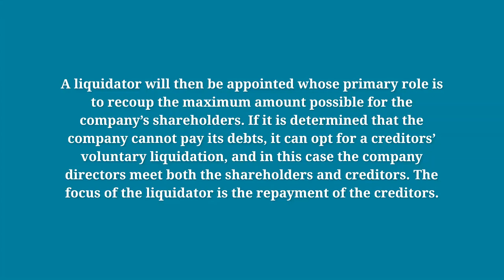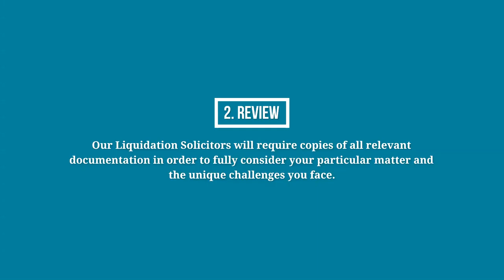What is Liquidation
What is Liquidation? The lawyers at Conor McLaughlin & Associates are here to help with this, getting the legal process completed quickly, efficiently and carefully, without any added stress for you.

For more you can find us on;